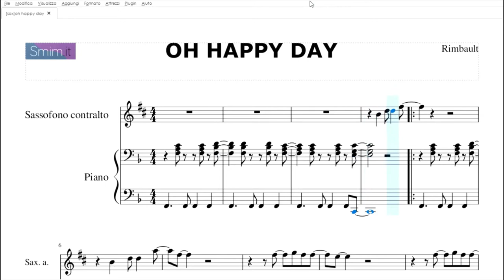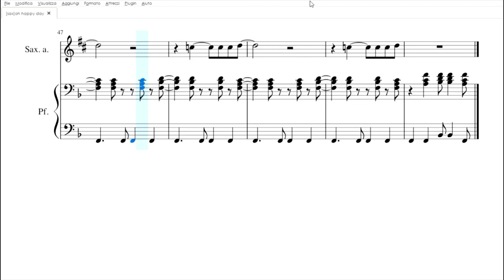Oh Happy Day | spartito gratis per sassofono